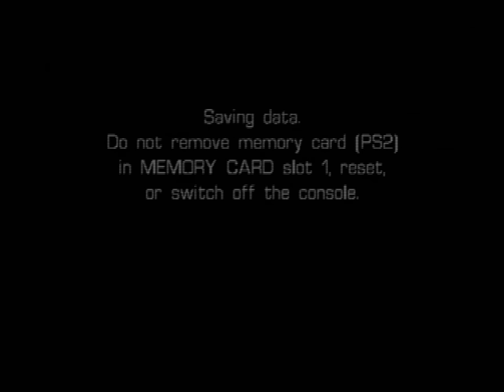Castleween (PS2) - Level 8: The Bogeyman